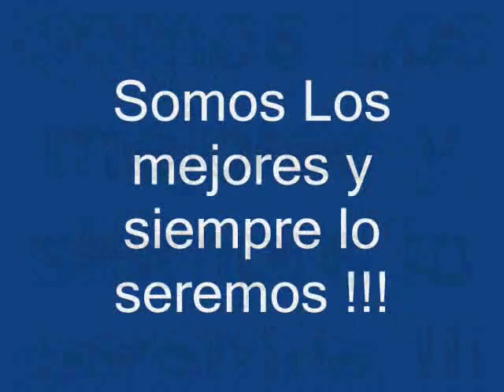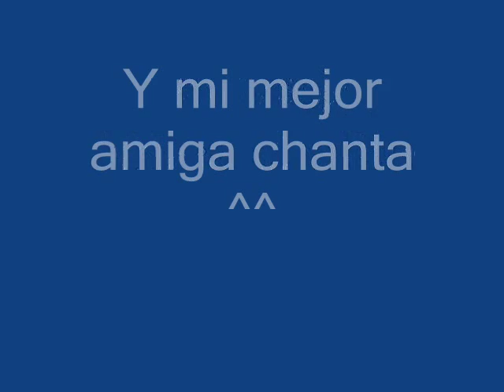Pedro Pablo Atusparia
Ellos son la gente del mejor cole atusparia siempre juntos !!! xD